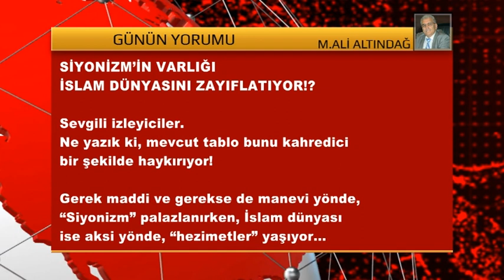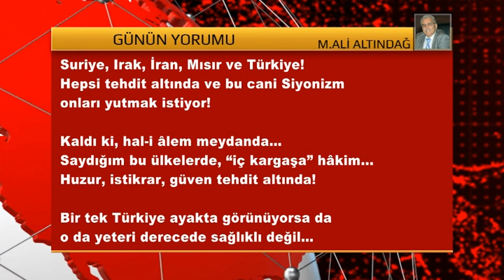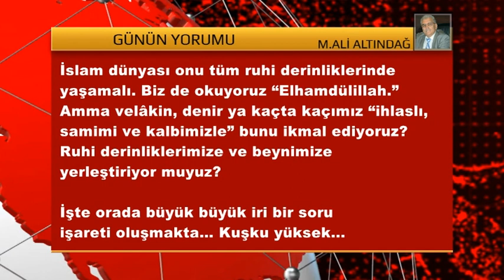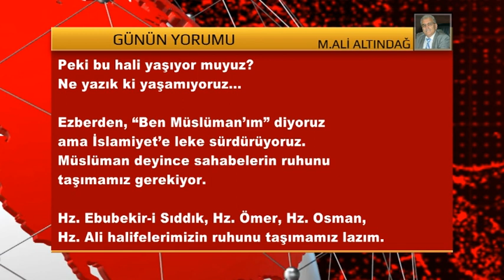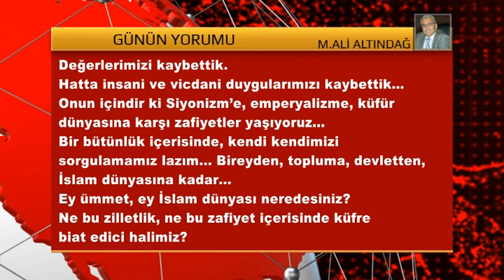GÜNÜN YORUMU 8 OCAK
ARAŞTIRMACI-YAZAR MEHMET ALİ ALTINDAĞ’IN, KÖŞE YAZISININ SESLENDİRİLMİŞ VİDEOSU..